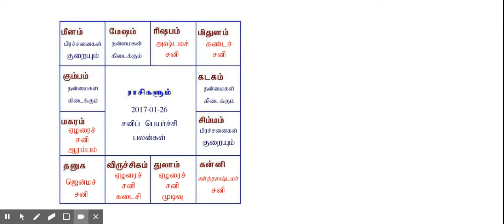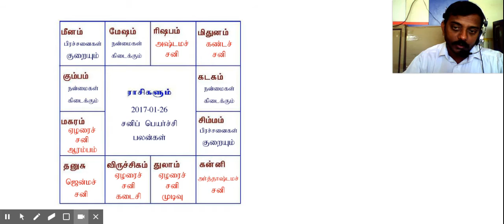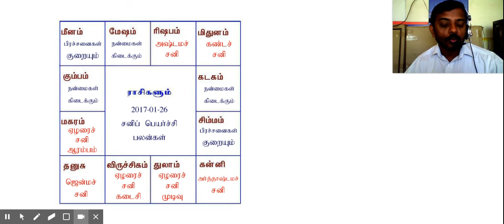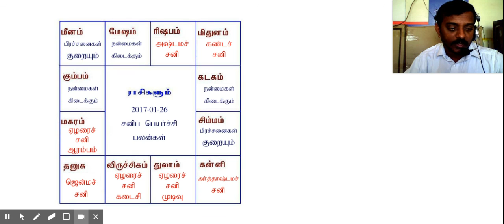26-01-2017 மகர இராசியின் சனிப்பெயர்ச்சி பலன்கள்